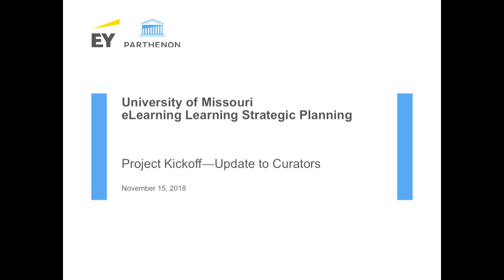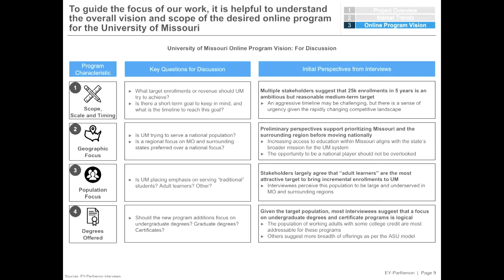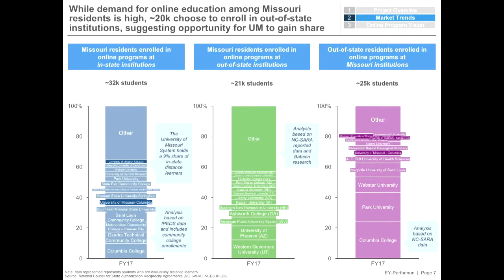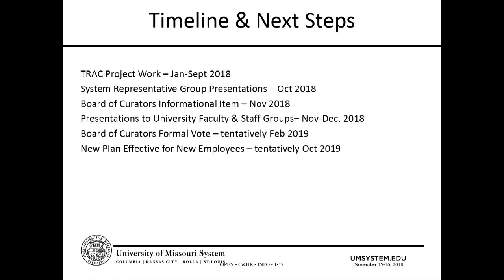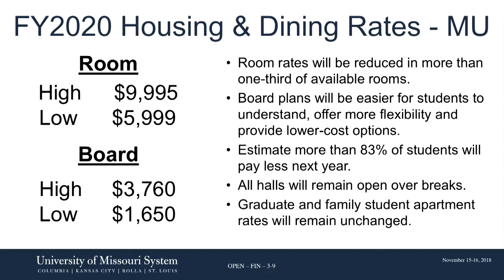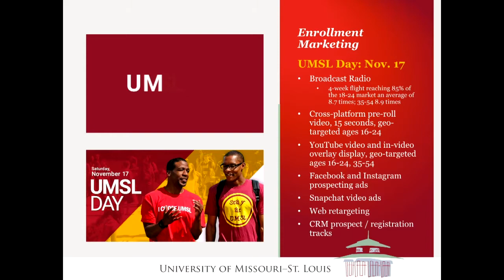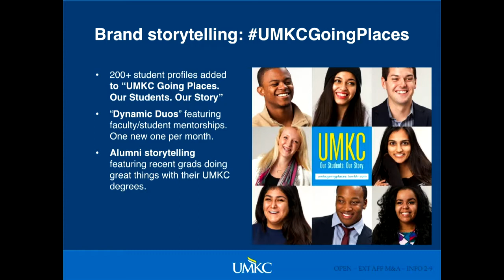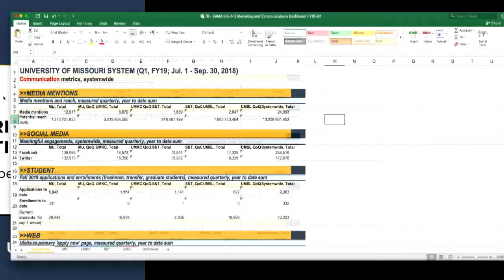University of Missouri Board of Curators Meeting, Nov. 15 -16, 2018 - Session 2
Session 2 of the November 15, 2018 Board of Curators meeting